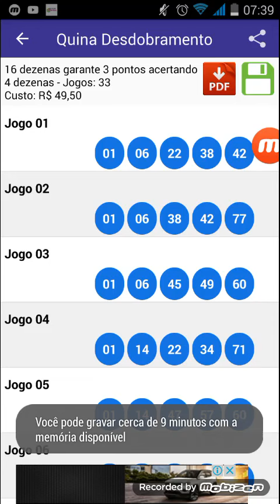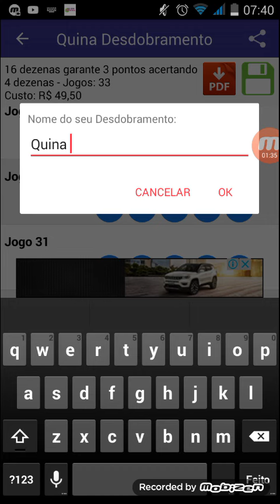Palpites para Quina concurso 4489 rumo aos 5 pontos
lotofacil logica,dicas do alex, aldo loterias,nossa novela, ged Azira,
edmar moraes melo, lagoa nova destaque,tribo da sorte,
festa junina,uandrey,kelvin vlogs,rafaella dias,voce conhece ja,rogerio bertin,

LOTECA TERAPIA,mega sorte,Andre nunes,
 motocicletas - tpico, PB Comps, ja é noticia,
bruno picinini, maveco1978,canal do pulga ,
celso portiolli,domingo espetacula,
 sortemegasena,GOSTO DISSO,Sargento fahur,
Carlos loterias, Canal Gauchinha,
O MUNDO HOJE,